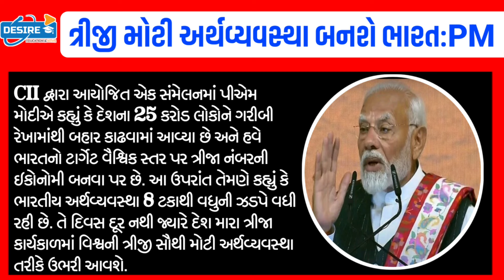PM મોદી-ચિંતામા વધારો:ભાજપમા મોટા ડખ્ખા/અમિતશાહ ગુજરાતમા-CM રેલીGujaratsamachar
BreakingNews:PM મોદી-ચિંતામાં વધારો:ભાજપમાં મોટા ડખ્ખા/અમિતશાહ ગુજરાતમા-CM રેલીGujaratsamachar navugujarat majdhar khissuBreakingNews:લગ્ન,સગાઈ,મરણ માટે ગુજરાતમા કડક નિયમો-4 નવા કાયદાઓ,નહીંતર 51,000₹ દંડ#Gujaratsamachar#Khissu#majdhar#NavuGujaratBreaking:આજના તાજા સમાચાર/ધોરણ.1-2 માટે/શિક્ષણમંત્રી જાહેરાત/ખેડૂત:2000₹ 11હપ્તો/Navu Gujarat/ગુજરાતસામાચાર/majdhar/Khissu

Gujrat school

school open
school reopen

21 સપ્ટેમ્બર થી શાળા ખુલશે | કેન્દ્ર સરકારે જાહેર